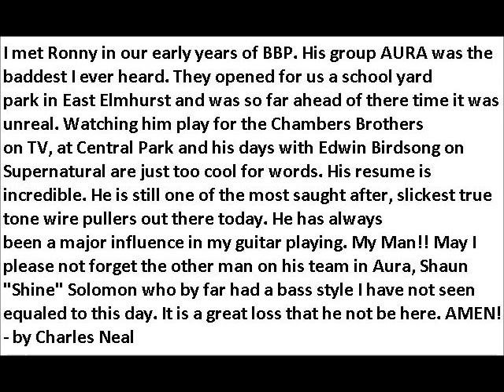Aura Band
Ronny "Head" Drayton and Shaun "Shine" Solomon